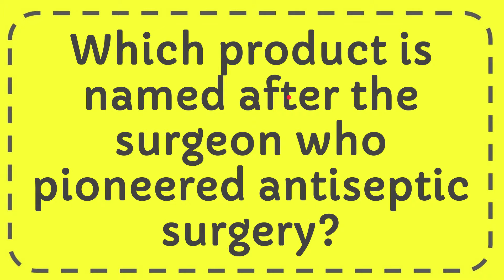Which product is named after the surgeon who pioneered antiseptic surgery?